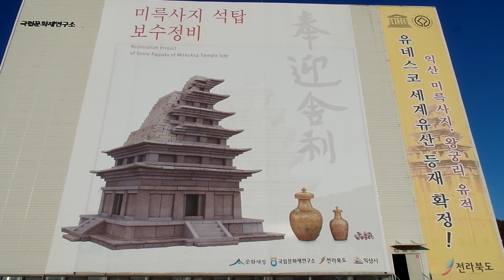백제 역사지구, 익산 미륵사지석탑 益山彌勒寺址石塔 Iksan Mireuksaji Temple stone pagoda , 전라북도, iksan, Korea